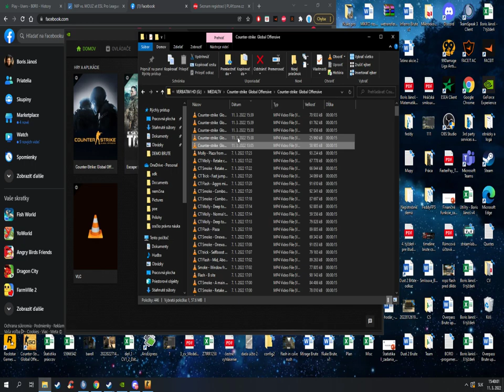Smoke Xbox from T spawn